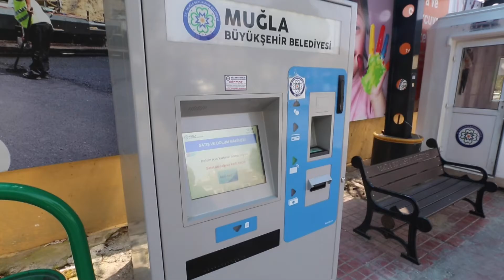Muğla’da Toplu Taşımada Nakitle Biniş Kalkıyor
-Ülke genelinde yayılan Korona virüse karşı alınan önlemler kapsamında 26 Mart Perşembe günü itibariyle Muğla Büyükşehir Belediyesi’ne bağlı Toplu Taşıma Araçları ve Özel Toplu Taşıma Araçları’nda (ÖTTA) nakit biniş uygulaması sona eriyor.
Bodrum Gündem Haber
-Vatandaşlar toplu taşıma biniş ücretlerini MuğlaKart, temassız kredi ve banka kartları ve telefon uygulaması (android-NFC) ile ödeyebilecek.